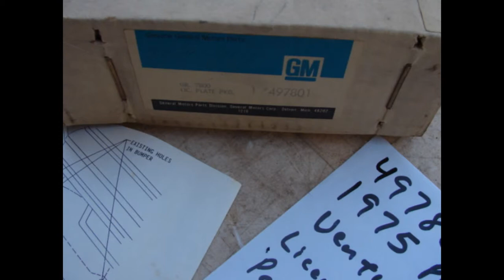497801 NOS GM LICENSE PLATE MOUNT 1975 PONTIAC VENTURA FRONT LJ SJ 350